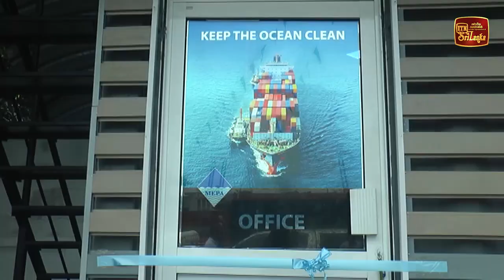සමුද්‍රීය පරිසර ආරක්ෂණ අධිකාරී කාර්යාලය විවෘත කෙරේ